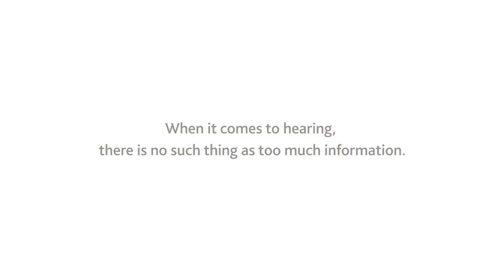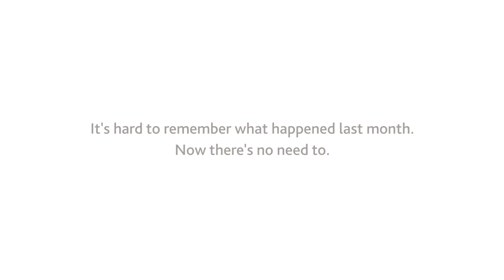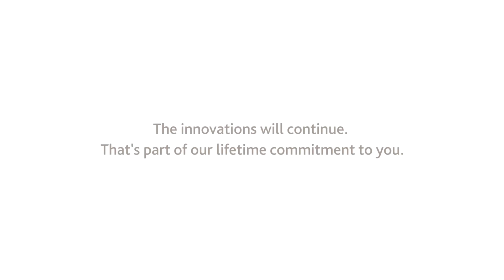N6 Data Logging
to learn more about data logging, hearing implants and connect with others with hearing loss experience.